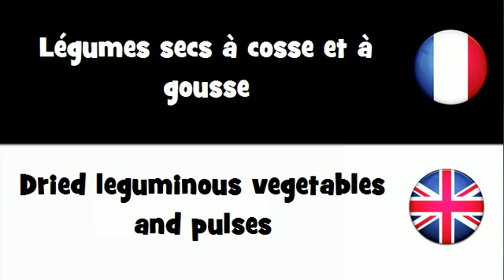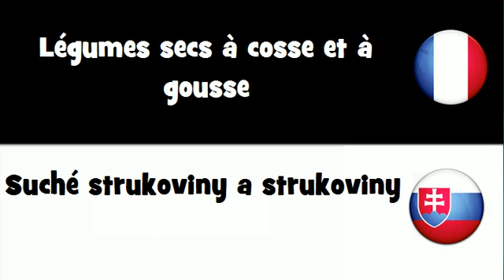VOCABULAIRE EN 20 LANGUES = Légumes secs à cosse et à gousse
frenchwithvincent VOCABULAIRE EN 20 LANGUES = Légumes secs à cosse et à gousse